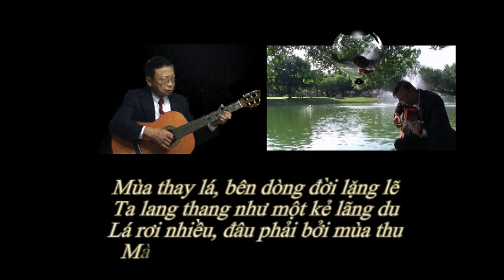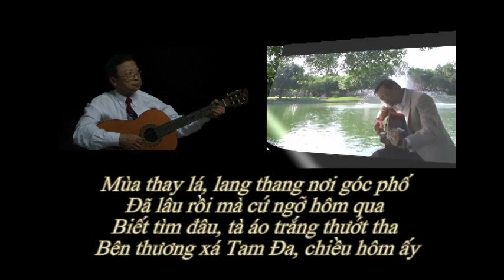Lang Thang Nơi Góc Phố